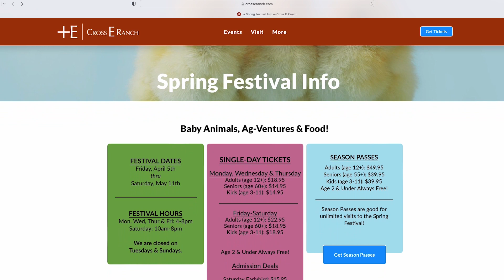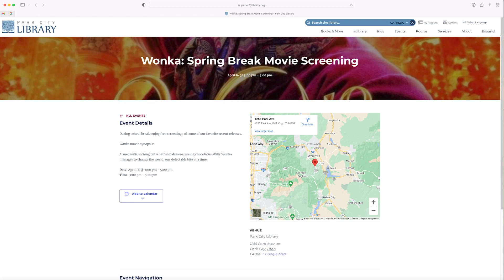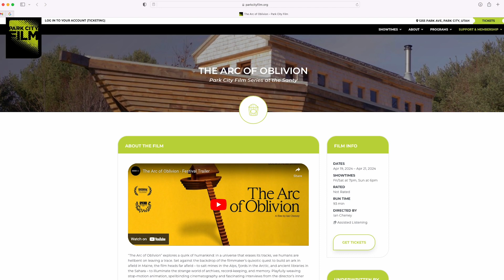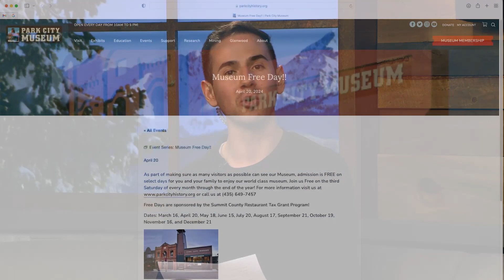]4 15 24